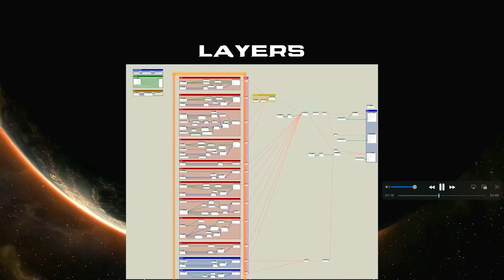PS5 | DEAD SPACE REMAKE New 10 Minutes of Exclusive Gameplay | Ultra Realistic Graphics 4K 60FPS HDR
Dead Space is an upcoming survival horror game developed by Motive Studio and published by Electronic Arts. A remake of the 2008 game of the same name developed by EA Redwood Shores, it is scheduled to be released on January 27, 2023 for PlayStation 5, Windows, and Xbox Series X/S. It is the first release in the Dead Space series since 2013’s Dead Space 3.